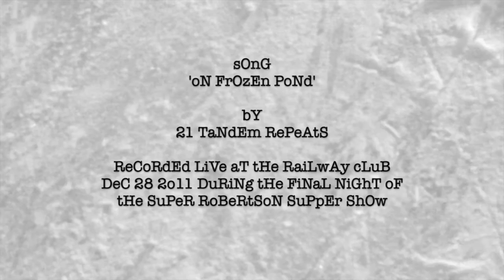TrOuT LaKe FrEeZeS oVeR : vAnCoUvEr : WiNtEr 2o17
song : on frozen pond by 21 tandem repeats ... recorded at the railway club on dec 28 2011 ... the final night of the super robertson supper show